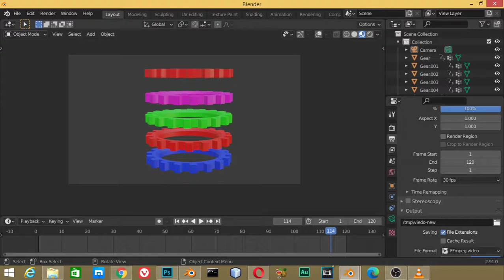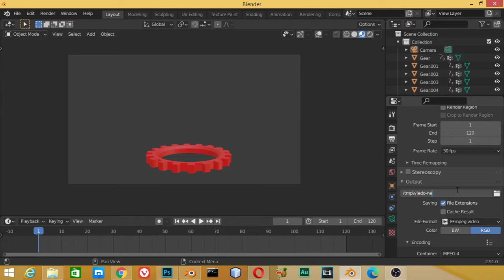Viewport Rendering in EEVEE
**Send a product for review at:
(Name: kamel altohamy
Address Line1: 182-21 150th Avenue
Address Line2: CAI 620726
City: Springfield Gardens
State: NY
Zip Code: 11413